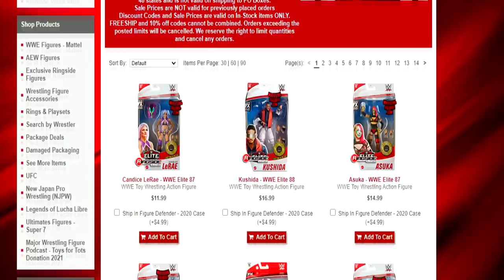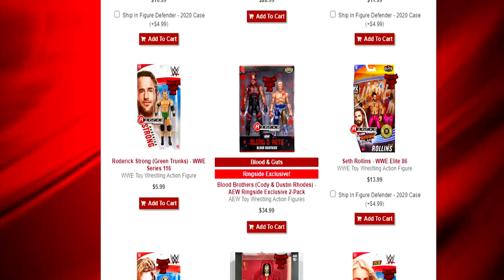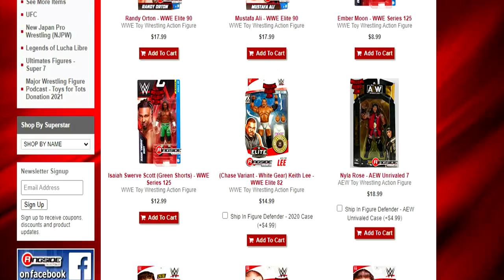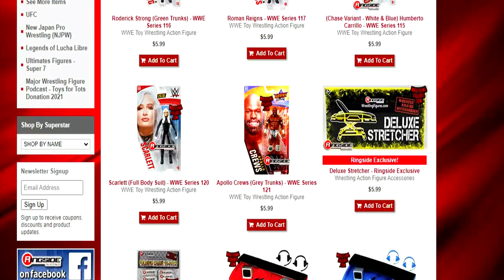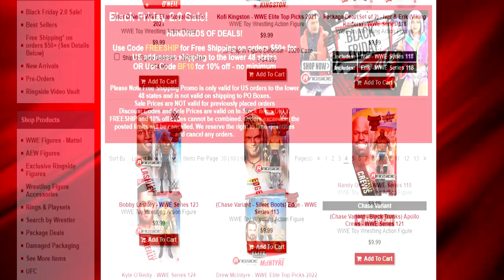CRAZY WWE FIGURE DEALS! + MDT MERCH??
WWE Elite 91 rvd rob van dam hulk hogan wwe elite 90 figures wwe elite 91 review action figures new wwe ultimate edition alexa bliss triple h the rock rey mysterio roman reigns action figures elites Ringside fest 2021 wwe figures reveals new wwe ultimate editions wwe elites new wwe figures new wwe action figures elite series 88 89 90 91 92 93 wwe elite legends target wwe figures hurricane triple h bob orton jake the snake bob orton wrekkin slam mdt pic fed wwe figure pic fed match hells gate mdt vindication wwe figures coming soon 2021 wwe elite 92 adam cole burnt the fiend bray wyatt ric flair charlotte flair scarlett